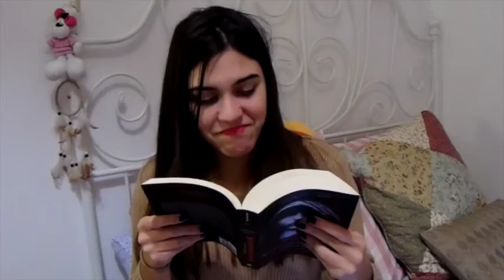il libro risponde tag!!!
ecco un video molto easy che spero riesca a strapparvi un sorriso!!